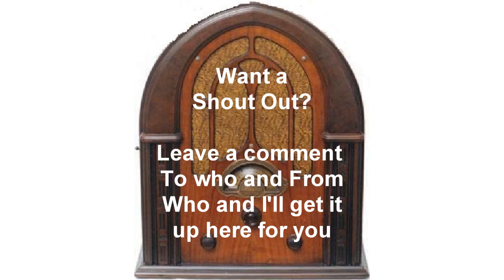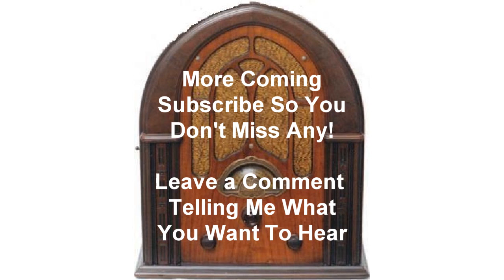Jack Benny Program How Jack Found Rochester Old Time Radio otr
Jack Benny Radio Show How Jack Found Rochester Old Time Radio otr

The Lucky Strike Program Starring Jack Benny. March 11, 1945. , AFRS rebroadcast. Don't miss the first gag, a "sneezing birdie." Jack recalls how he first met Rochester. Guests Freeman Gosden and Charles Correll appear as, "Amos 'n' Andy."

This show aired 3/11/1945 Guests Freeman Gosden and Charles Correll appear as, "Amos 'n' Andy.".

If you would like a shoutout to you, a friend, a spouse or anyone, leave a comment to who you want the shoutout to and from and I will give the shoutout in the opening of one of my OTR shows.